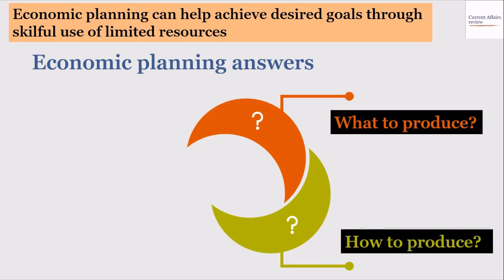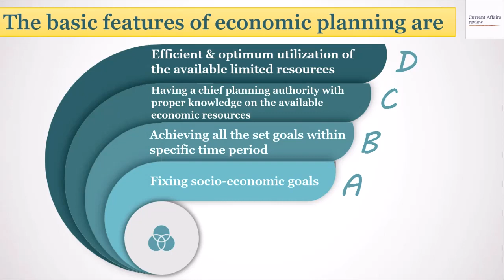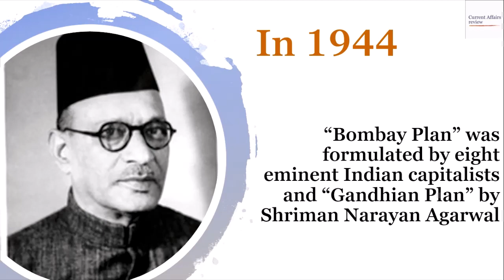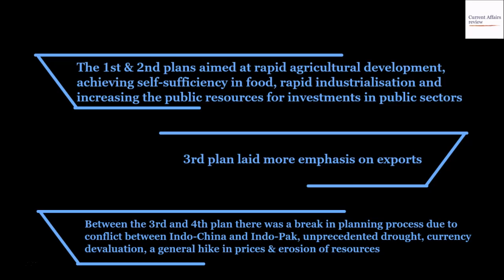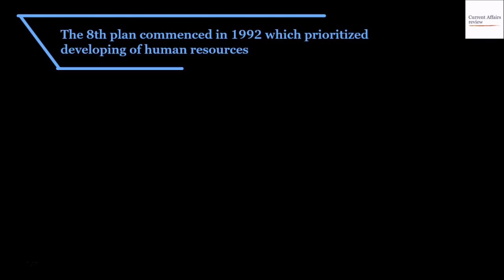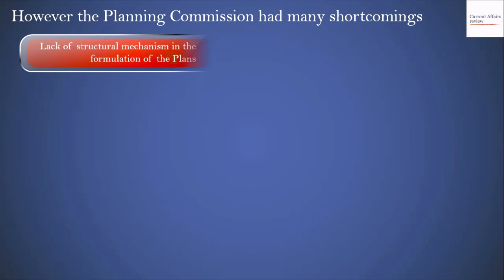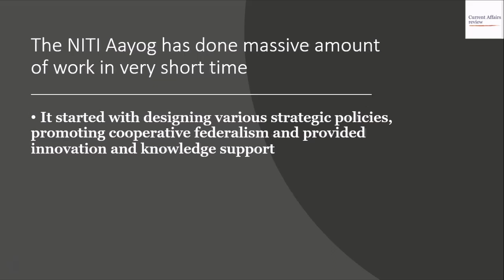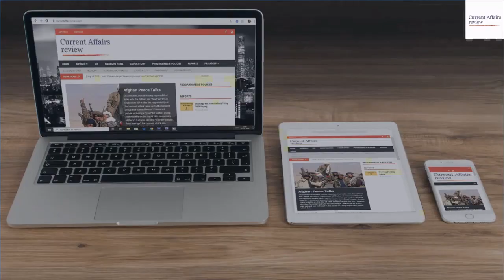PLANNING IN INDIA: CURRENT AFFAIRS REVIEW: CURRENT DEVELOPMENT S IN INDIAN ECONOMY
This video discusses economic planning in India before and after NITI Aayog.